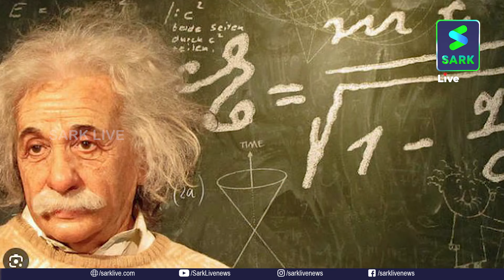നാസയിലെ കമ്പ്യൂട്ടറുകളെ തോൽപ്പിച്ച ഇന്ത്യക്കാരൻ | Sark Live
നാസയിലെ കമ്പ്യൂട്ടറുകളെ തോൽപ്പിച്ച ഇന്ത്യക്കാരൻ; ഒടുവിൽ  തെരുവുകളിൽ  അലഞ്ഞ് നടന്ന്, സർക്കാർ ആശുപത്രിയിൽ മരണം